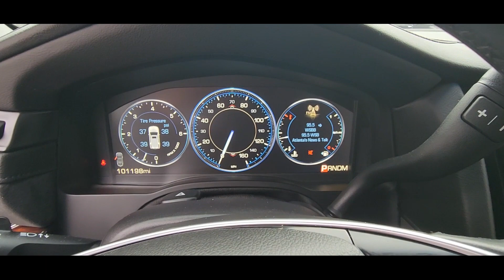2015 Cadillac Escalade Luxury Cumming, Roswell, Atlanta, Alpharetta, Johns Creek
Sawnee Mountain Motors is located at 339 Canton Rd, Cumming, GA 30040 and can be reached by phone via . We are your top choice when it comes to Pre-Owned quality vehicles in Cumming, Roswell, Atlanta, Alpharetta, Johns Creek, Georgia.

2015 Cadillac Escalade Luxury 1GYS4MKJ7FR614715 Video

With our large Pre-Owned Inventory, we have the car, truck or SUV you’re looking for!

Thank you for considering Sawnee Mountain Motors as your premier Georgia Pre-Owned dealer. We look forward to helping you with all your Pre-Owned car needs and hope to see you soon!